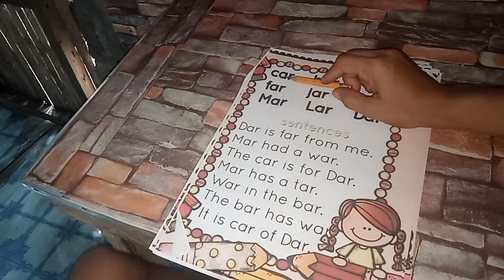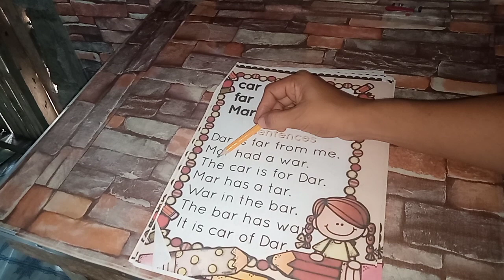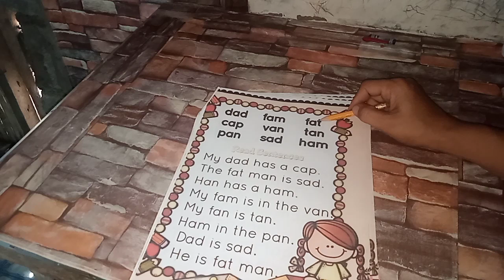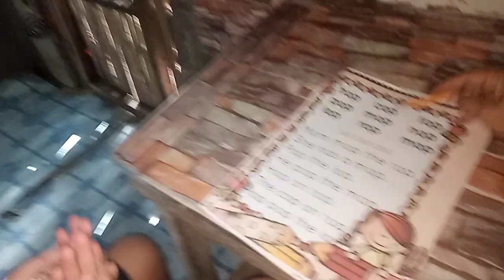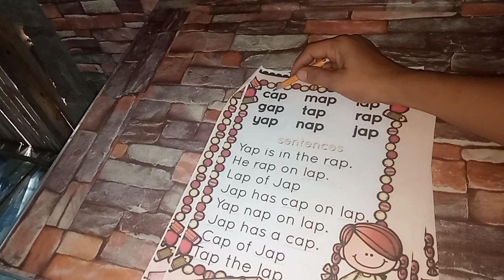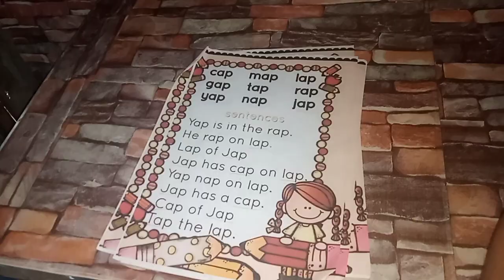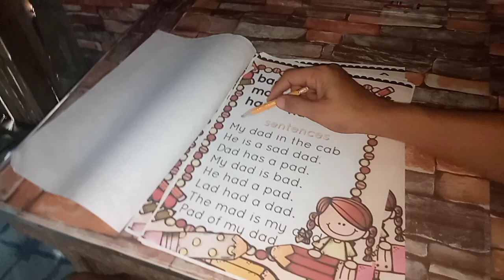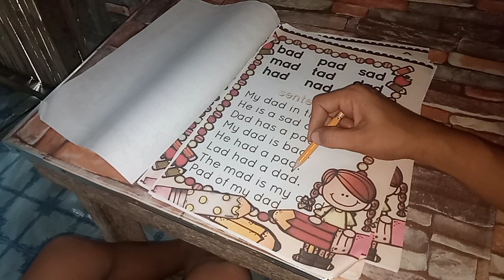Practice Reading in English/ Grade 1